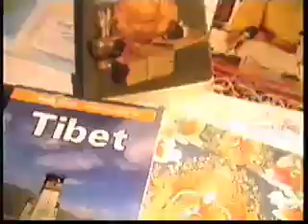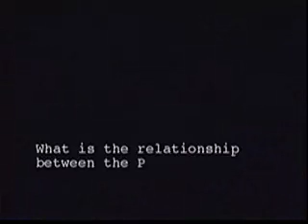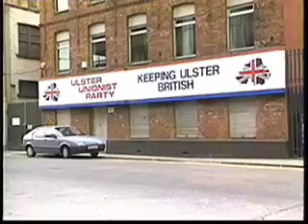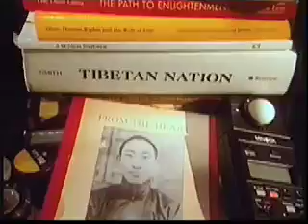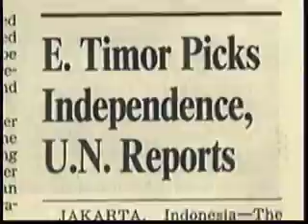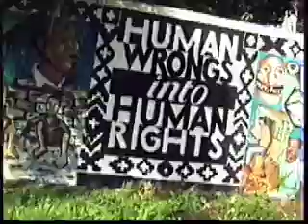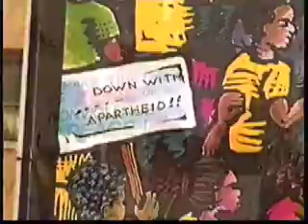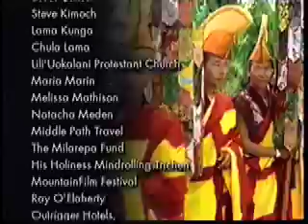Tibet's Stolen Child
Tibet's Stolen Child is a 60 minute documentary about China's kidnapping and imprisonment of a 6 year old religious figure from Tibet. Six Nobel Peace laureates (the Dalai Lama, 1998 recipient John Hume, Mairead Maguire, Jose Ramos-Horta, Desmond Tutu, and Elie Wiesel) and other moral and religious leaders from around the world examine this abduction. They share their own experience of intolerance and draw similarities to the current situation in Tibet. They discuss what happens when governments use persecution as a weapon. Set withing a framework of the rights of children, comparative religion, social justice and peace studies; Tibet's Stolen Child poses questions of basic humanity and its place within a world dominated by politics and economics.